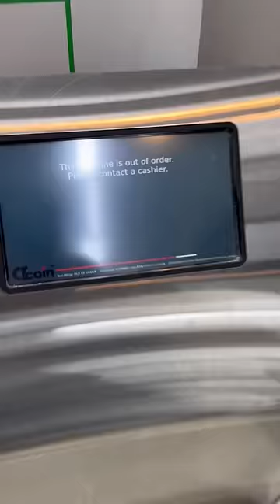என்னடா இப்படி ஆயிடுச்சு/ விதவிதமா திருடுறாங்க😡OUR MONEY LOSS😱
🔥ஓனர் பொண்ணு FACE REAVEL 🤔🔥 விடாமல் தொல்லை பண்றாங்க 😱 SAUDI TALLEST BULDING